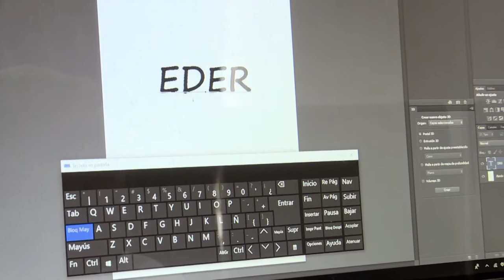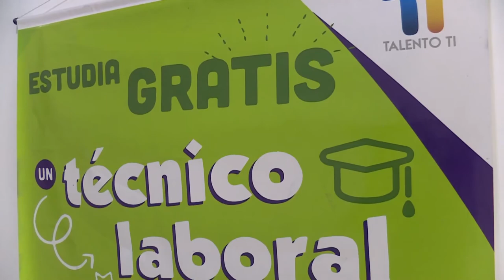Eder Ortega es Talento TI colombiano | ViveDigitalTV C9 N3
Él es Eder Ortega, quien demuestra que no hay obstáculos para alcanzar los sueños. Conoce su historia en ViveDigitalTV